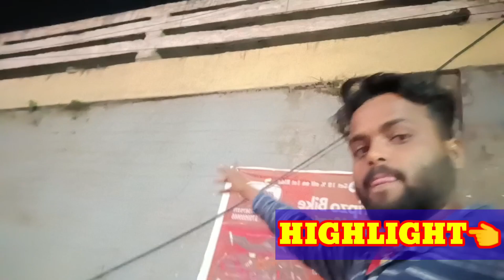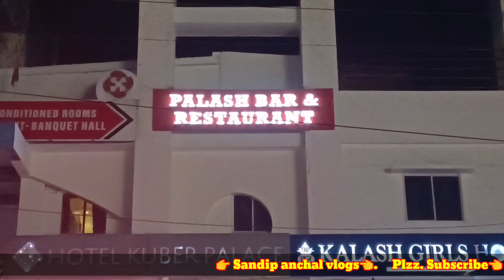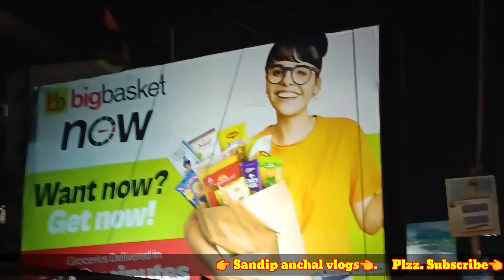RANCHI SUJATA OVERBRIDGE TOUR 🛣️| Ranchi Night view/